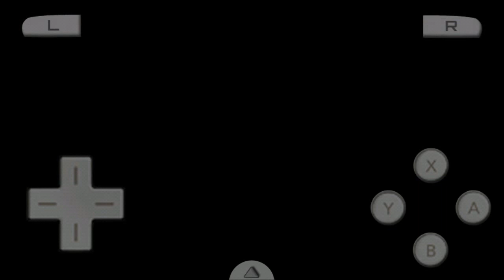Inazuma Eleven - #2 Nintendo DS Gameplay on Android [DraStic - Nintendo DS Emulator]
Inazuma Eleven
#2 Nintendo DS Gameplay on Android
[DraStic - Nintendo DS Emulator]